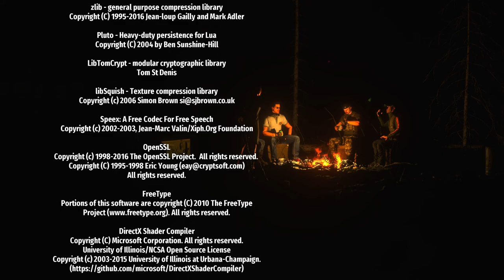Serious Sam 4 chapter7 Final Boss, Kraj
Gaming on my PC and benchmark

mobo     asus rog b550 e gaming
cpu      AMD ryzen7 5800x OC 4850mhz
cooling  EK aio 360mm D rgb
ram      16gb ddr4 4133mhz 2x8gb patriot viper black rgb
gpu      Asus ROG rtx3080 OC Edition 10gb gddr6x
ssd      M2 samsung evo970 500gb
hdd1     WD purple 2tb sata3 64mb
hhd2     Toshiba p300 2tb sata3 64mb
psu      seasonic focus 850w gold full modular
tower    phanteks evolve X
monitor asus rog swift pg248q 180hz 1ms fullhd